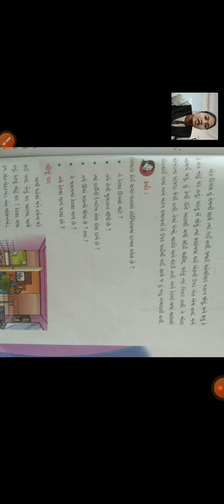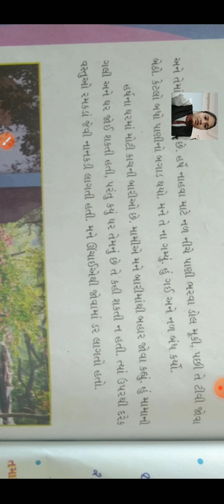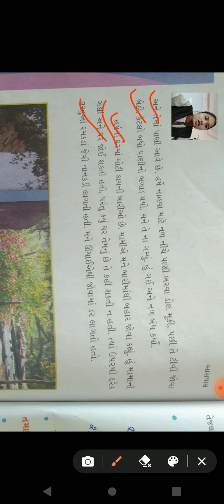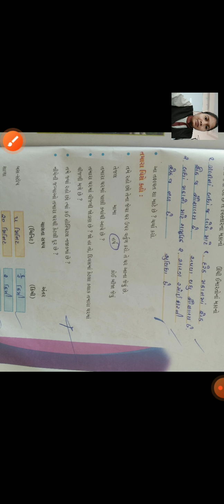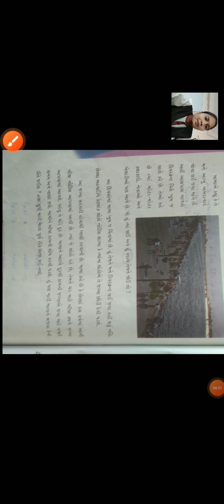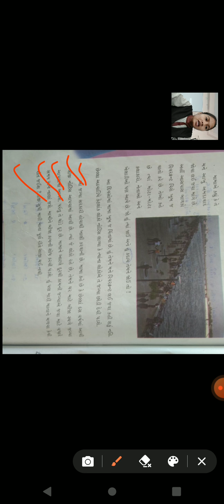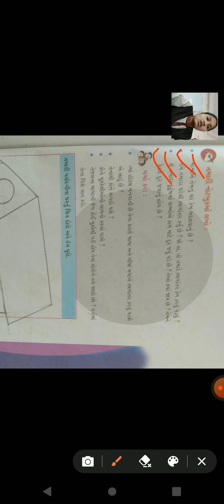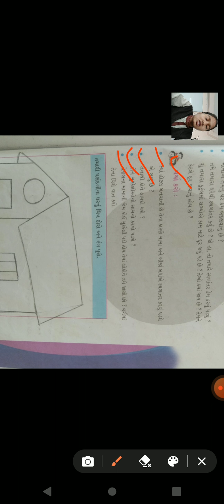ધોરણ ૪ આસપાસ પાઠ ૧૭ તેજલ અમદાવાદમાં પુસ્તક પેજ નં ૧૩૩ થી ૧૩૭